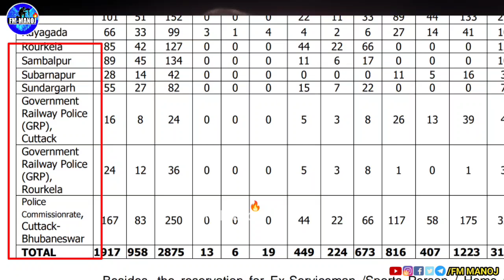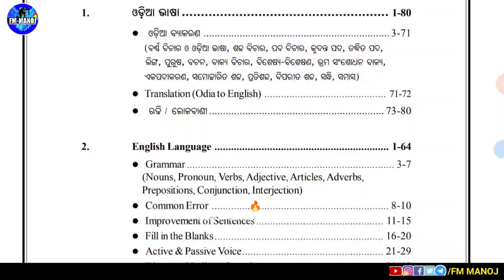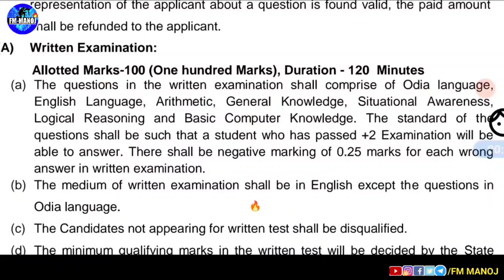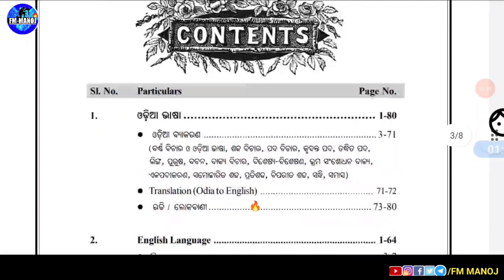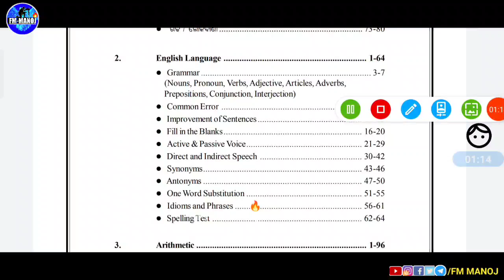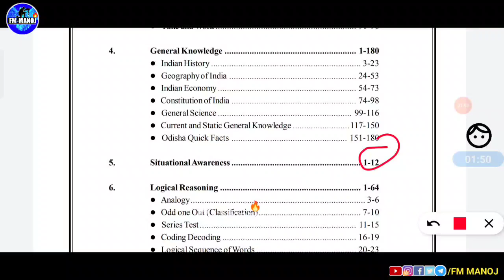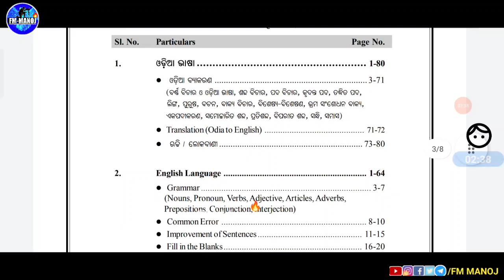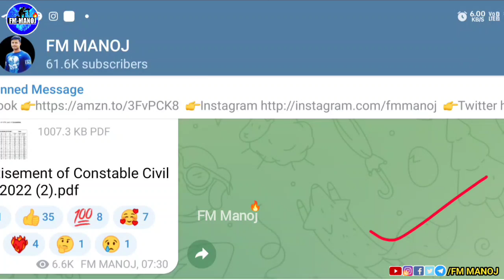District Constable Complete Syllabus |କଣ ପଢ଼ିବା ଦରକାର | Odisha police ! Written/Book Full Details 🔥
PDF about this video - 👍
in this video you can know about odisha police  recruitment 2022/23  post 4790 complete syllabus , written,book full Details

Flipkart 👉 coming soon
ସମସ୍ତ PDF ସର୍ବ ପ୍ରଥମେ  ଓ Direct ପାଇବା ପାଇଁ